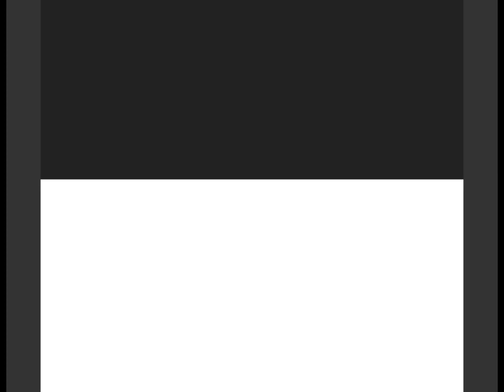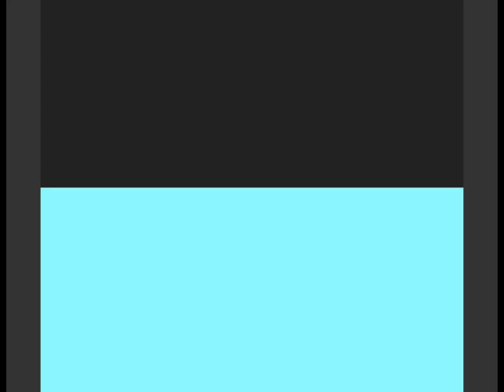Arch Rivals - Game Gear | Rom Corruption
Real-time Corruption of Base Wars for NES